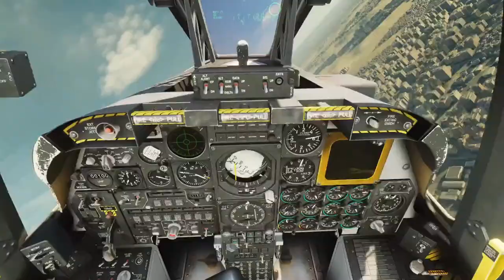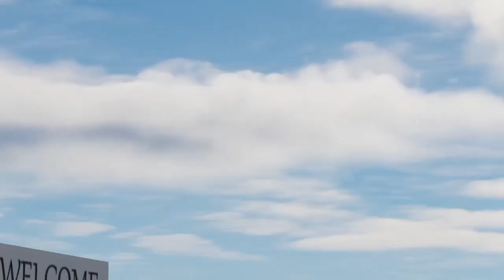A-10 Warthog Air to ground support practice flight over various sites DCS World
5Rcom TV Stand Folding Tripod Floor Portable TV Stand Height Adjustable Pole for Most 37-75 Inch Flat/Curved Screen TVs up to 100 Lbs Swivel and Tilt Mount for Outdoor Indoor,Max VESA 600x400mm

Adapter (HB-UMP3)